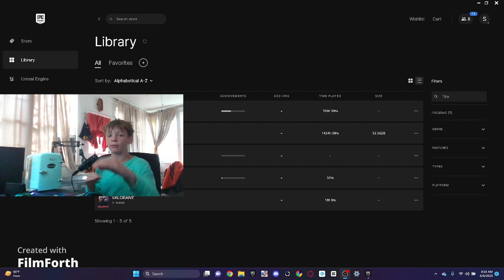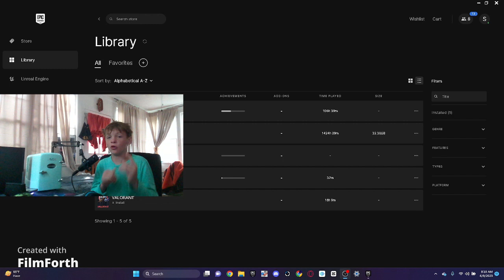noah ott reacts to fortnite season 3 chapter 4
new season is out wth new guns and map changes here is my reaction